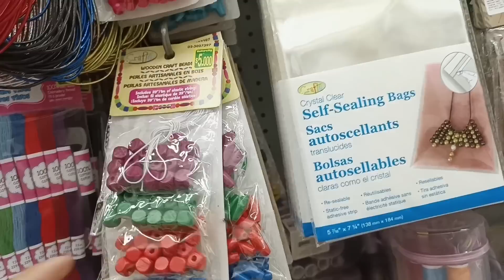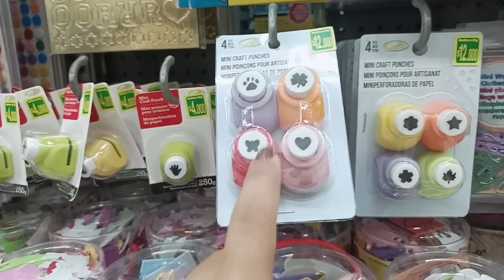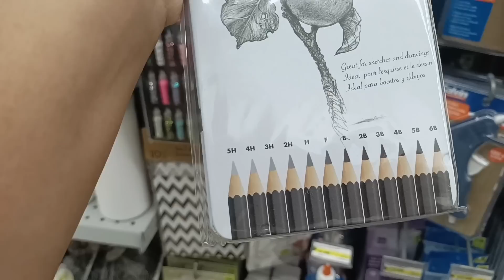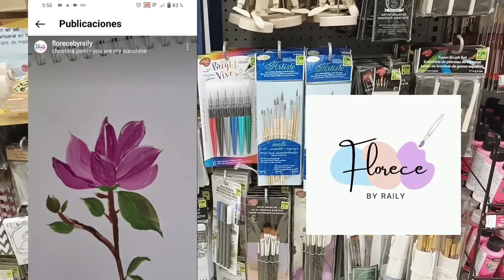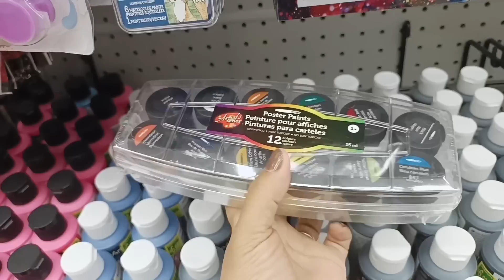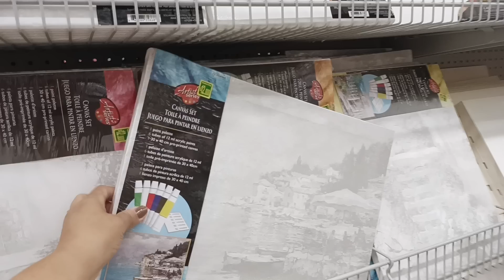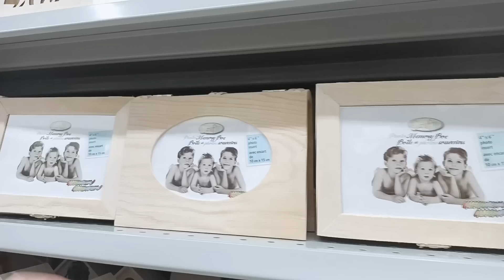✅Lo más NUEVO en DOLLARCITY para MANUALIDADES 🎨✂️ Tour COMPLETO! / LINA H. dollarcity Manualidades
Por acá les dejo este video con todos los artículos para realizar manualidades en el dollarcity, encontré muchísimo surtido novedoso y a buen precio. Se que muchas realizan manualidades muy hermosas así que este video les va a ser de mucha utilidad, si aun no te has suscrito te invito hoy ser parte de mi comunidad en YouTube suscríbete y comparte este video con dos amigas tuya no se te olvide!
Recuerda que el surtido puede variar según la ciudades y la ubicación de las tiendas.
gracias por todo tu apoyo y te espero todo este 2023 con muchas sorpresas en mi canal.

MI LISTA DE REPRODUCCION ESTA BUENESIMA AQUI TE LAS DEJO TODAS 😉

Lo más NUEVO en MANUALIDADES DOLLARCITY/TOUR COMPLETO! todo en MANUALIDADES SÚPER BARATO
Lo mas NUEVO en DOLLARCITY para MANUALIDADES|| TOUR COMPLETO| TODO para TUS MANUALIDADES